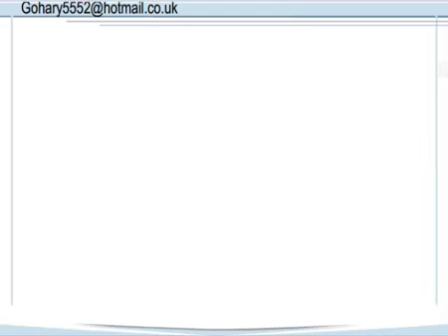مسائل على الحركة